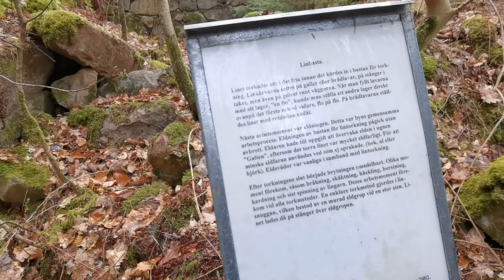LINBASTA - Brytstuga - Linbastu - Övre Skärvgöl - 2022-04-03 - Backaryd - RONNEBY - Blekinge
LINBASTA - Brytstuga - Linbastu - Övre Skärvgöl - söndag 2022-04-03 - Backaryd - RONNEBY - Blekinge - Huawei P40 PRO plus